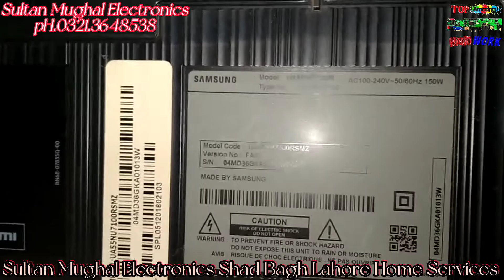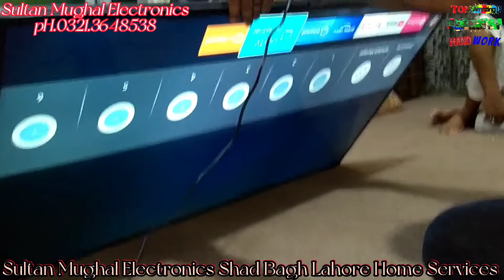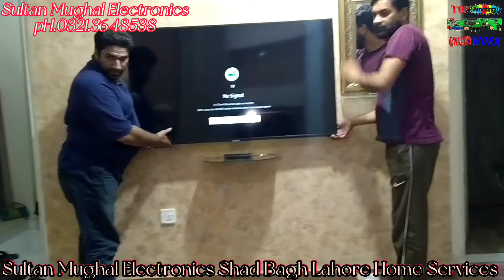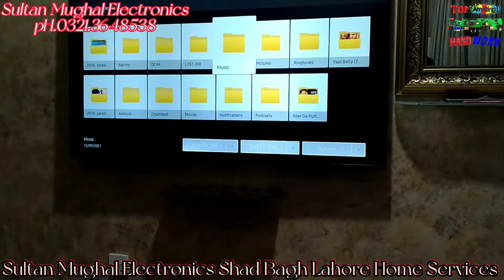How to fix, repair SAMSUNG Model|55nu7100|TV Screen One Side is Darker than the other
How to repair SAMSUNG TV Screen One Side is Darker than the other||Common LED TV Problem & Easy Fixes